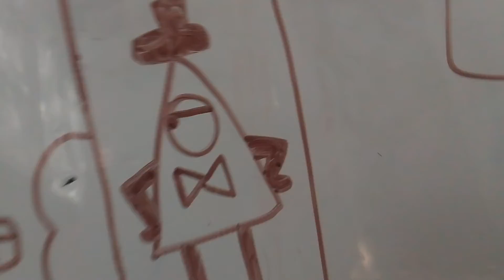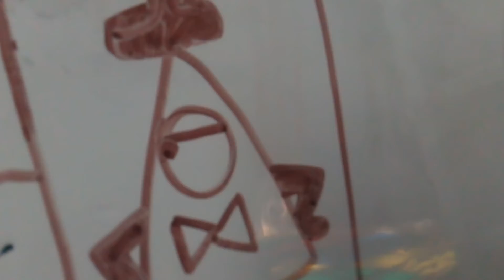An Pizza Delivery In An Nutshell (Remake)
Inspired By Gravity Falls.